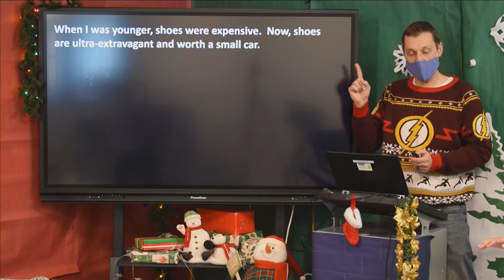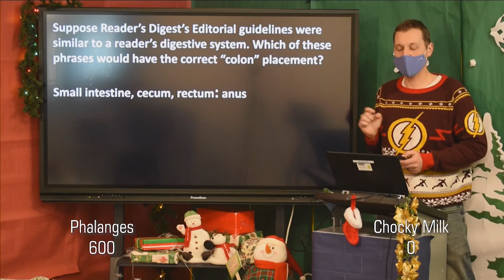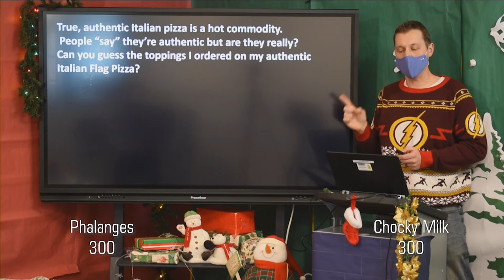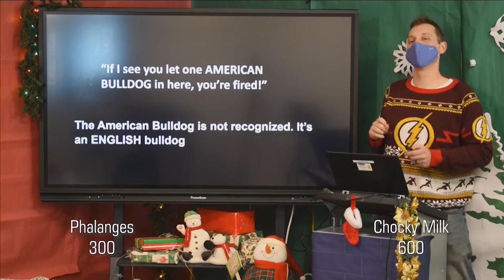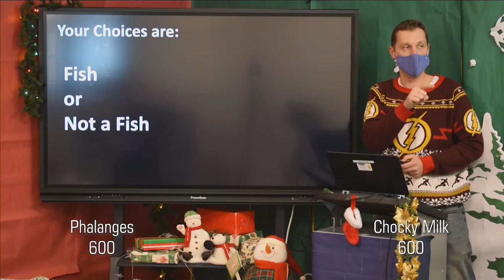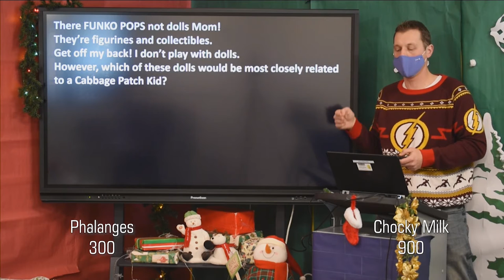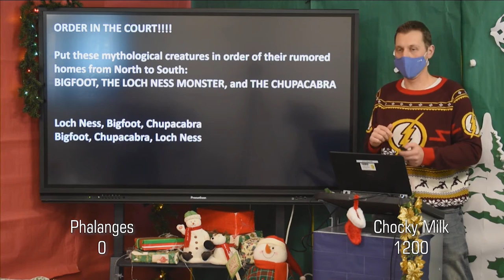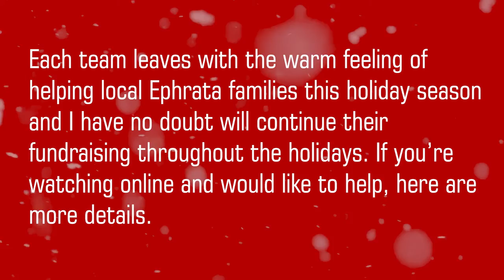Tis the Season Semifinal ep 13